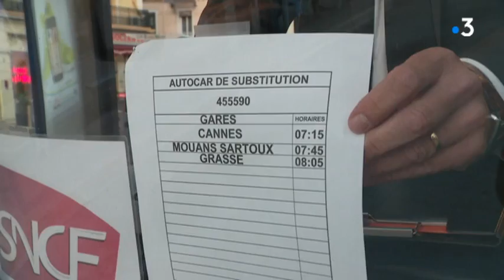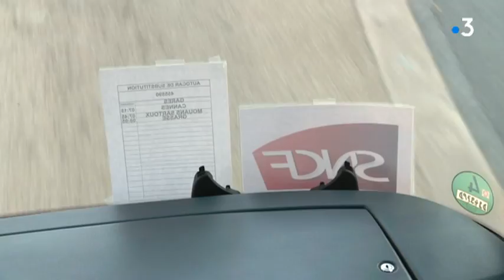Grève SNCF : Des cars entre Cannes et Grasse à la place des trains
Durant la période de grève, la SNCF met à disposition des cars de substitution pour faire voyager entre les villes de Cannes et de Grasse dans les Alpes-Maritimes.
► RICHIER Audrey, LLADO Virgile et AYROULET Hubert
Retrouvez-nous sur notre site internet :